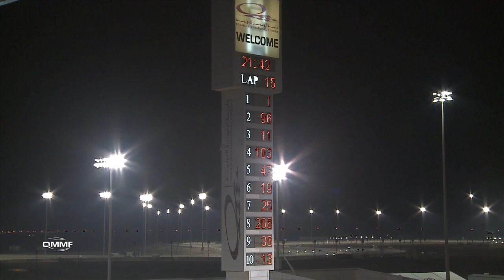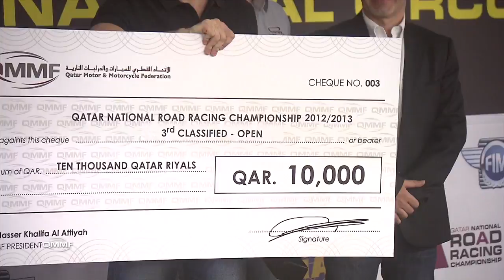QNRRCH Round 7 Highlights 26'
Abdulaziz Abdalla and Nasser Al Abdulla winners of the Qatar National Road Racing Championship

The Qatari driver Abdulaziz Abdulla was crowned yesterday as the winner of the Qatar National Road Racing Championship. In the seventh and last round of the Championship organized by Qatar Motor and Motorcycle Federation that took place yesterday at Losail International Circuit, the Porsche driver won the race and consequently got the title in the Open class with 56 points.

Abdulaziz Abdulla has performanced a great season. The Qatari driver has been six times in the Podium, winning four races and twice in the second step of the podium.

Abdulla, who got the polepositon on Friday, dominated all the race from the begining and crossed the finished line with a gap of 5.542 with the second classified, the Australian driver Talal Wehbe.

Wehbe, with a Lotus Exige, finished second in the Championship with a total of 47 points. The third place in the podium was for Pavel Nedobity from Czec Republic also driving a Lotus Exige and with this result, he ended third in the final standings with 30 points.

Regarding the Production class, the winner of the race in this category was Rhodelin Senga. For the phillipino driver, this was his first time that he steps in the first position in the podium in the Championship. The second place was for Peter De Vido from Canada and Nasser Sheghail Al Abdulla was third in the race.

In the Championship, the Qatari driver Nasser Sheghail Al Abdulla was the winner in the Production class with 34 points. Saif Al Naimi from Qatar and Peter De Vido were second and third respectively in the final Championship.

In the Award Ceremony held after the races, the trophies and prizes for the winners were handed by Mr.Nasser Khalifa Al Attiya, QMMF Presiden and LIC General Manager and by Mr. Sultan Al Morraikhi, QMMF Board Member and Mr. Rashid Al Sulaiti, QMMF Public Relations Manager.